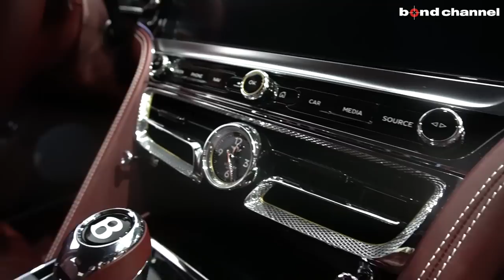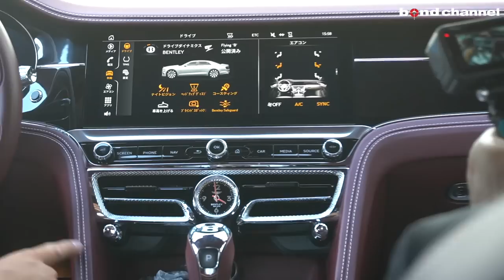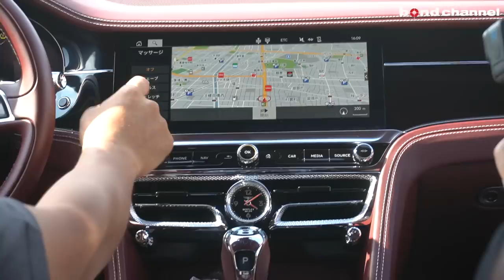【bond cars Nagoya】BENTLEY FLYINGSPUR W12【車両紹介】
Chapters
00:00 外装紹介
12:33 内装紹介
19:32 エンジンルーム紹介
21:06 トランク紹介
22:06 灯火類&排気音紹介
22:52 試乗

グレード BENTLEY　フライングスパー6.0
型式 7BA-BBDDB
ハンドル 左
カラー Grecian White
保証 あり
修復歴 なし

〒457-0071
愛知県名古屋市南区千竈通5-26-1
AM10：00〜PM8：00
定休日：毎週月曜日
担当：土方